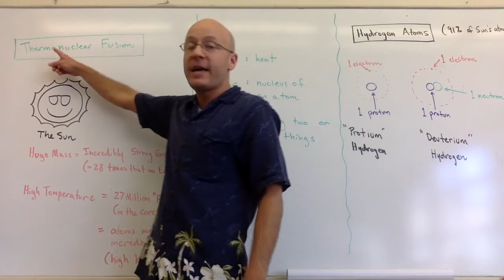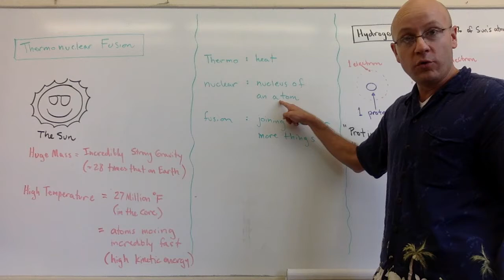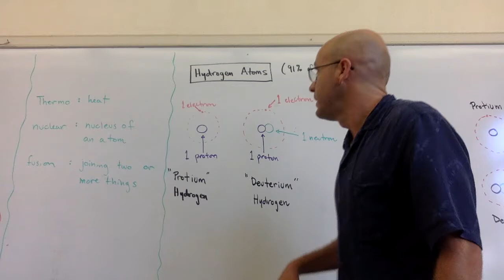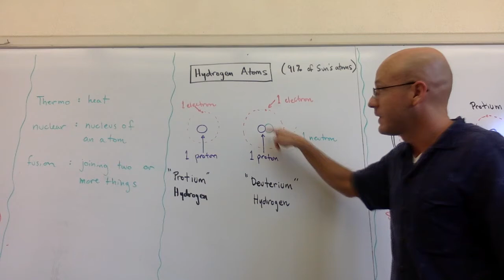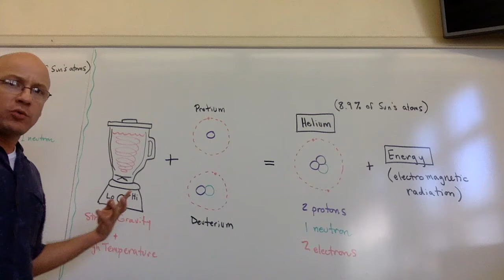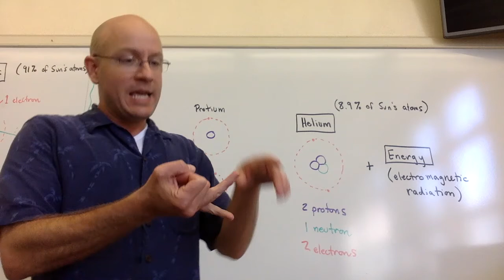Thermonuclear Fusion SPANISH 720